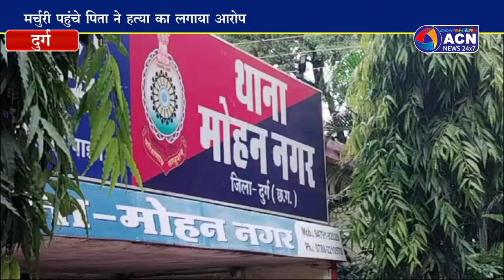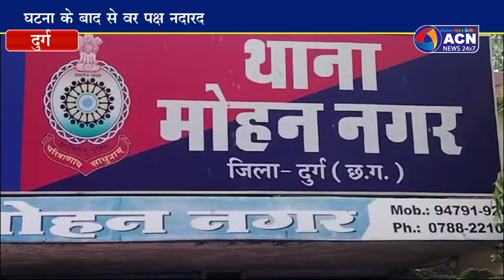दहेज प्रताड़ना की शिकार हुई नवविवाहता,लड़की के पिता ने लगाए गंभीर आरोप